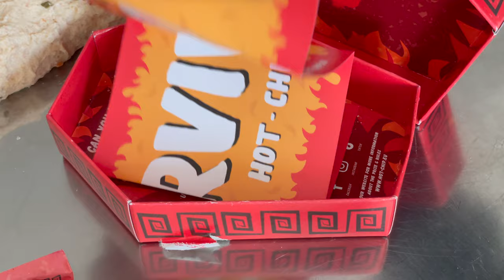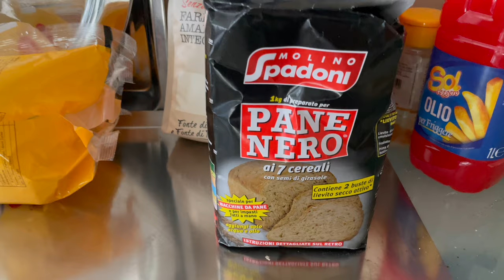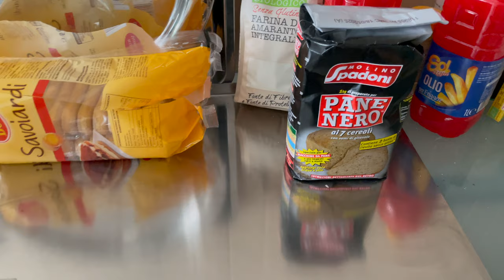Pizzo salentino e Pane all'Aglio - Hot Chip Challenge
In questo video preparerò diversi tipi di pane fatto in casa dimostrando come sia ancora possibile mantenere viva la tradizione, giocando con i sapori piccanti "estremi" e le delizie delle nostre regioni da Nord a Sud. Vi aiuterò a riflettere su come, attraverso semplici ingredienti si possa organizzare il necessario per feste o la vita quotidiana, anche di famiglie numerose fino a sei o sette persone spendendo poco rispetto al mangiare fuori per fare serata. Una occasione per insegnare ai propri figli "antichi mestieri" in onore dei progetti sociali che seguiva mia madre, così da rendersi ancora oggi come in passato autonomi e resilienti rispetto al mercato ed alla società, facendo divertire anche gli adolescenti.